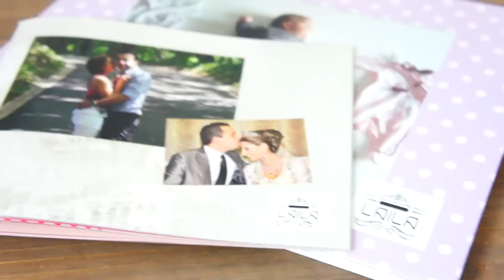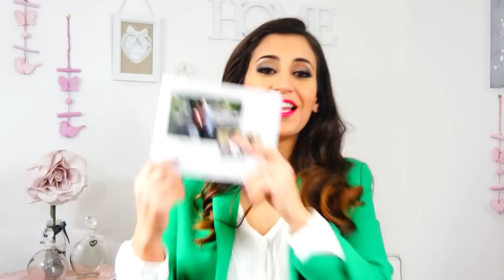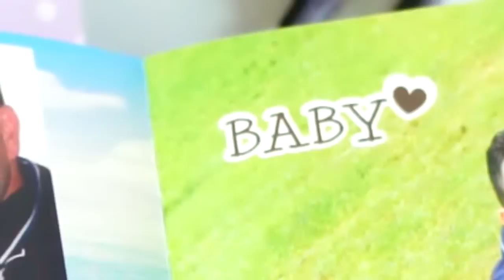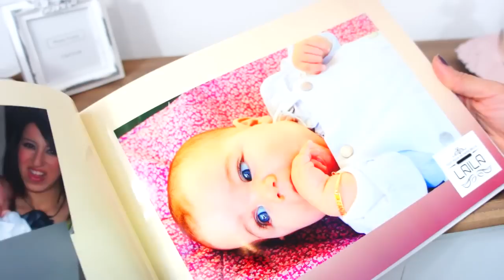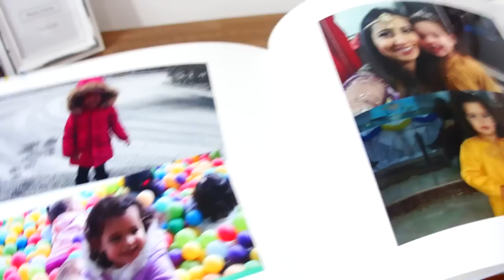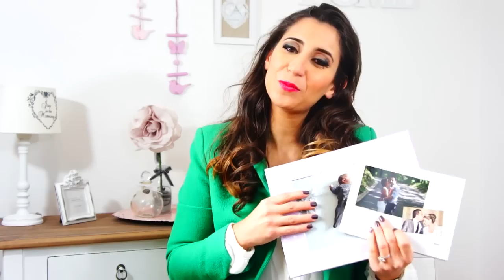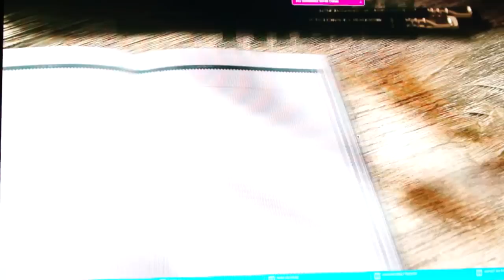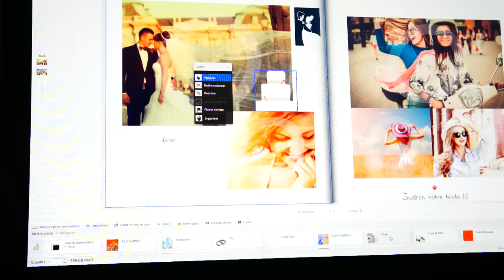ღ Revue Album Photo Personnalisé et Giveaway ღ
J'espère que vous seriez tout excité comme moi pour ce giveaway, et que ca vous plaira ...

ღ Pour tenter de gagner cette Album Carré XL il vous faudra :
- Remplir ce formulaire en écrivant " Tout Pour Se Faire Belle " dans la partie commentaire
- Partager la publication du Giveaway en mode public sur votre profil Facebook

Vous avez 1 Semaine pour participer et tenter de gagner ce beau album.

Tirage au sort en vidéo le Lundi 23 .

ღ Ce que je porte :
        - Veste : Zara
        - Chemise : Mango
        - RAL : Rose Harpers Dior

ღ Rejoignez moi et d'autres filles sur la page Facebook " Tout pour se faire belle " pour se retrouver et y partager des photos make-ups, blablater , voir les articles que je propose à la vente et partager avec des filles qui ont la même passion que vous :

On n'attend plus que vous !!!